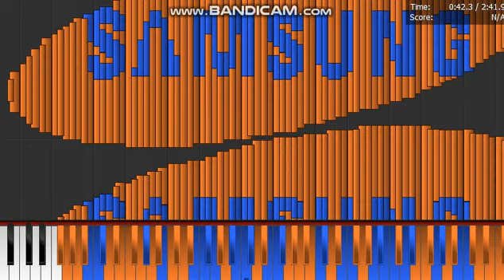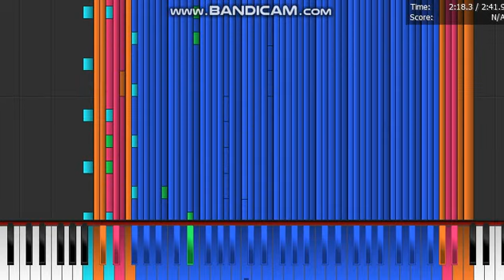Dark MIDI - TELL ME SAMSUNG RINGTONE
Dark MIDI of ringtone of samsung with bada!